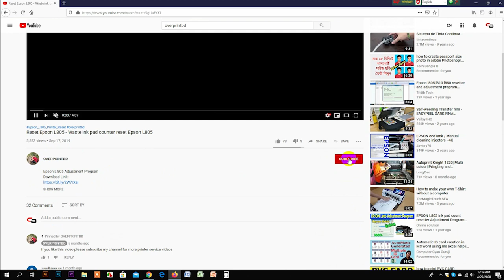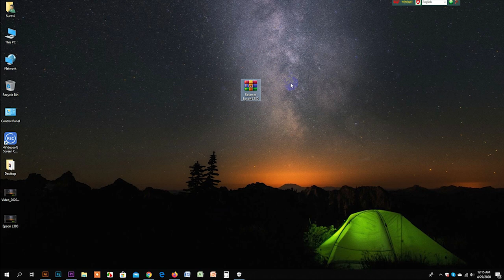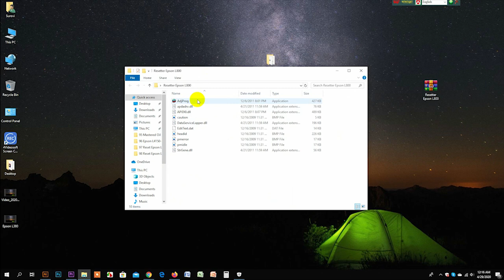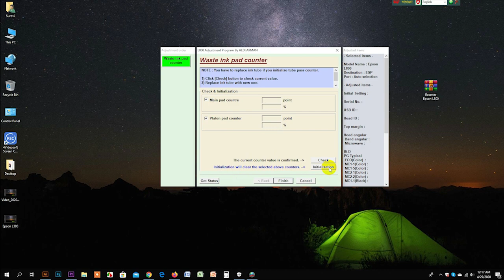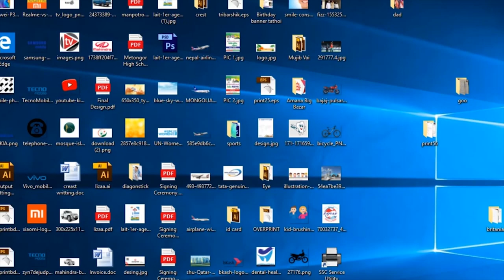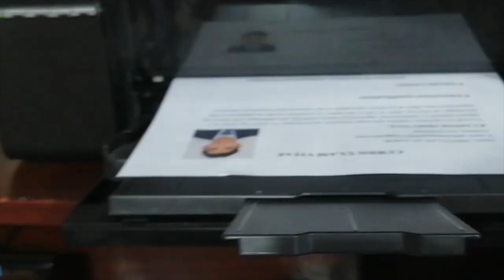Reset Epson L800- Waste Ink Pad Counter Reset Epson L800- Epson Adjustment Program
Reset Epson L800- Waste Ink Pad Counter Reset Epson L800- Epson Adjustment Program Software

rar. password: overprintbd

Follow me;
OVERPRINT
1003, New Market (Ground Floor),
Comilla-3500.Google Map